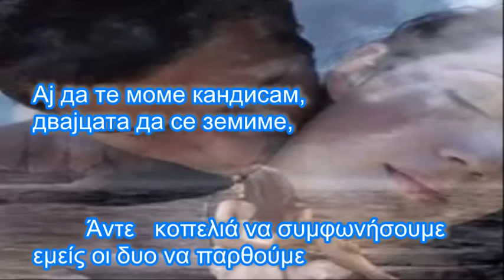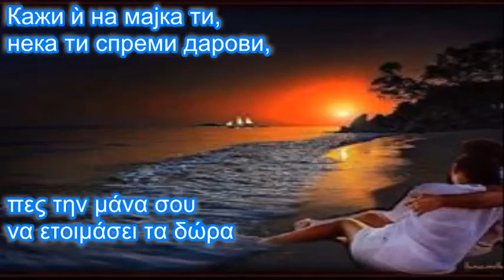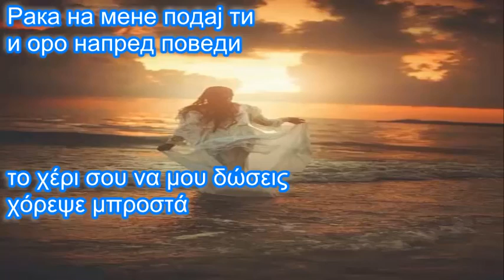свадба е тиквешка ο γάμος της тиквешка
Сите видеа имаат за цел да ја промовираат македонската традиција и да не се насочени кон приходи преку авторските права во сопственост на креаторите свадба е тиквешка  cо грчки и Македонски поднаписи
   ο γάμος   της  тиквешка  με  Ελληνικούς και Μακεδονικούς υπότιτλους